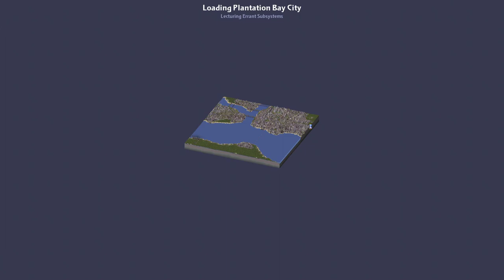Let's Play SimCity 4 - Episode 17 - Birth of Suburbia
Adopt-a-'hood™: Leave a comment on this video to SUBMIT A NAME for a NEIGHBOURHOOD, LANDMARK, PARK, STREET or TRANSIT STATION!

Watch Plantation Bay grow in this SimCity 4 Let's Play!

Some mods I use:
Network Addon Mod v. 36 (don't play SC4 without this!)
BSC Functional Seaports
Dirty Doubler
High Tech Doubler
Services Doubler
Large Services Tripler
Malls Quadrupler
NBVC Garbage Disposal